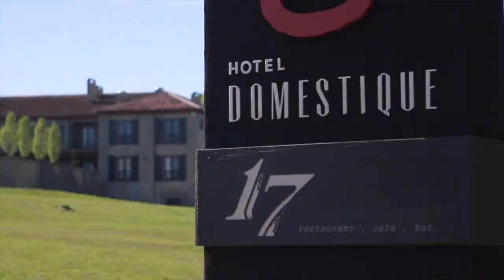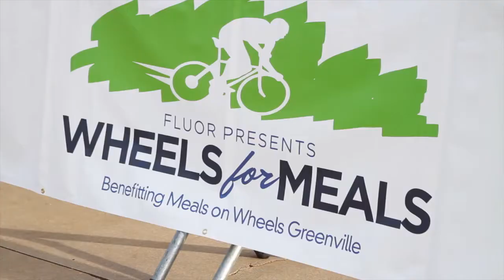Wheels for Meals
Save the Date for Wheels for Meals 2015: Saturday, April 25th! In 2014, Wheels for Meals broke records for number of participants – with over 400 riders – and funds raised! We raised enough to provide 32,000 meals to the older adult and chronically ill homebound population of Greenville County in South Carolina!